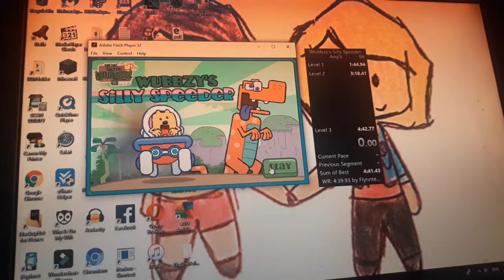Wubbzy's Silly Speeder Any% in 4:43.200 *Former Recorded PB*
recorded pb since phone was being bad and messed up the recording for a 4:42 i got